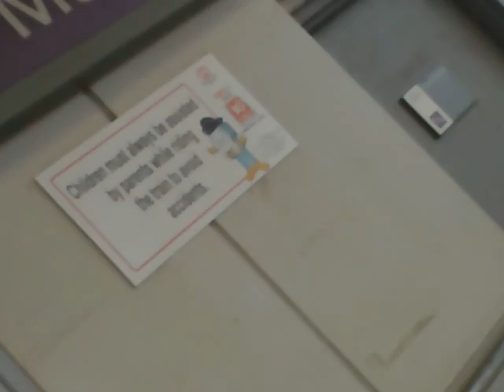November2015 4438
Date Recorded : Tuesday , 03 November 2015